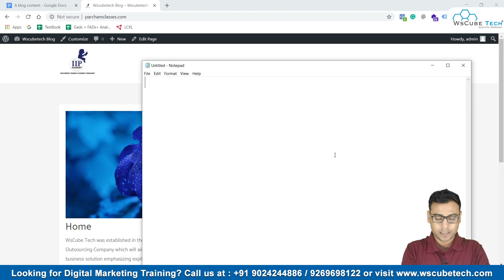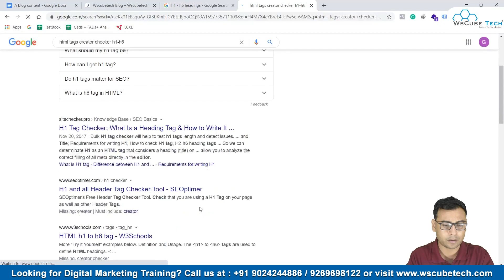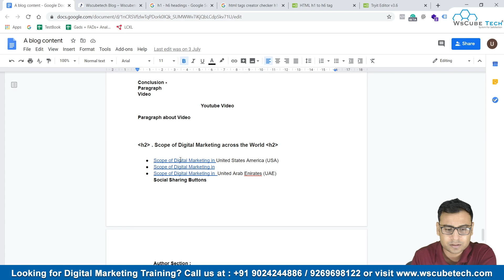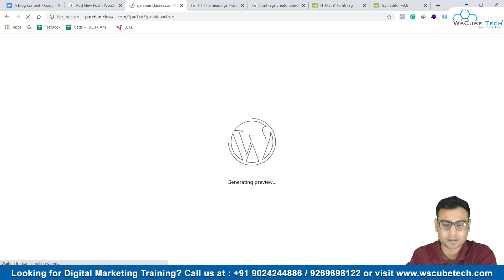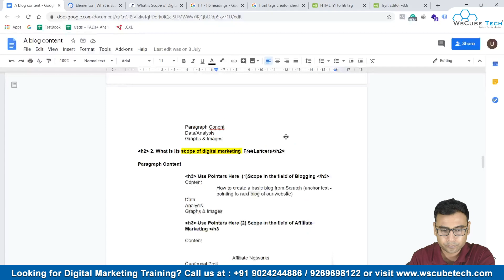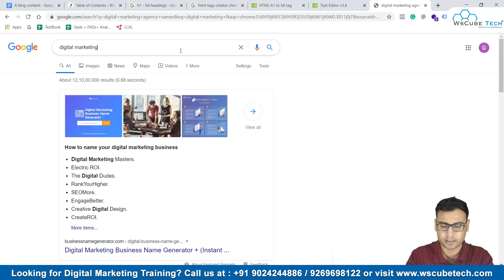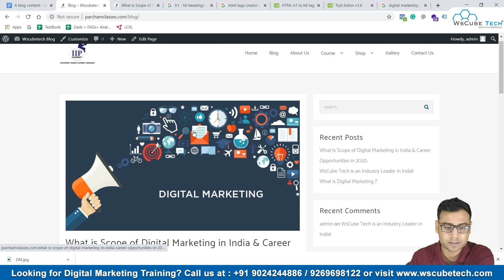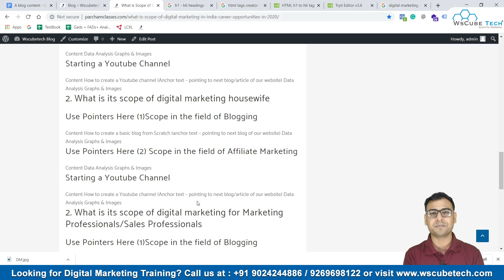How to write the SEO Friendly Blog Content? 🤔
In this video, learn How to write SEO Friendly Blog Content. Find all the videos of the Blogging Complete Course in Hindi | Blogging A to Z in this playlist